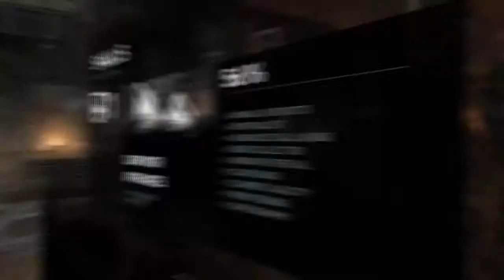Tomb Raider PC Walkthrough Part 11- Up to the WindMill (HD)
Tomb Raider is a 2013 action-adventure video game published by Square Enix. It is the fourth title developed by Crystal Dynamics in the Tomb Raider franchise. As the first entry in a new Tomb Raider continuity, the game is a reboot that emphasizes the reconstructed origins of the culturally influential lead character Lara Croft